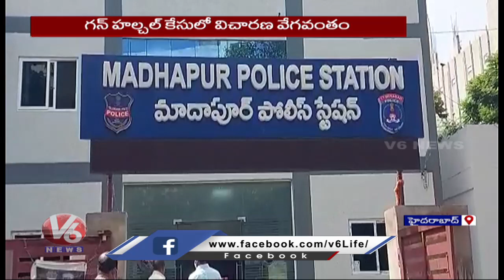Police Officials Investigation Speed Up In Madhapur Gun Case | V6 News